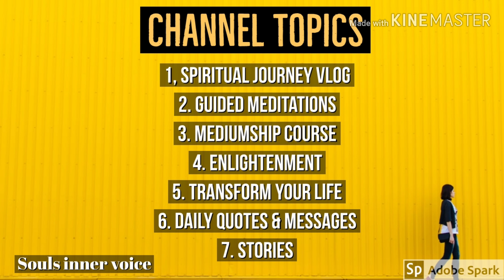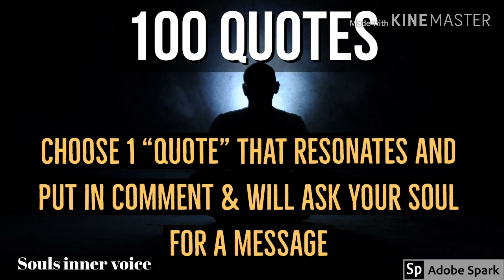Top 5 " Quotes of the day " for your spiritual journey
Top 5 " Quotes of the day " for your spiritual journey. each day I'm guided with quotes on my journey and helps my connection. many who have seen my quotes, feel the pure energy of the universe and often ignited to do more with their lives.